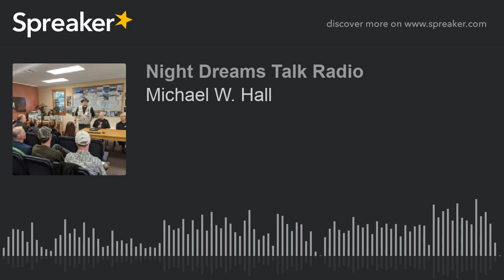Michael W. Hall (part 9 of 9)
Tonights Guest is Tina Foster Talking About Paul McCartney Is dead theory